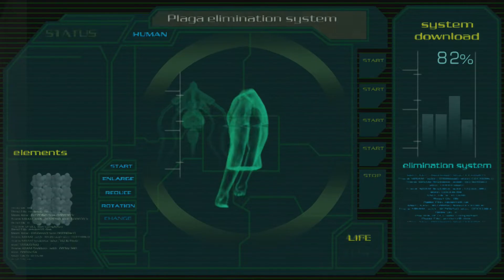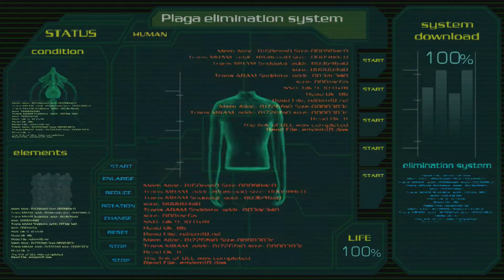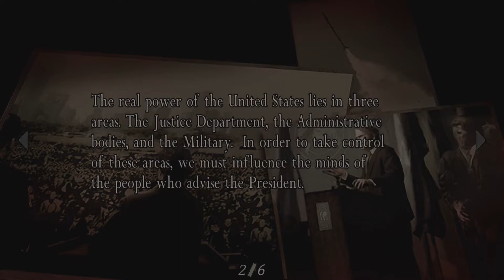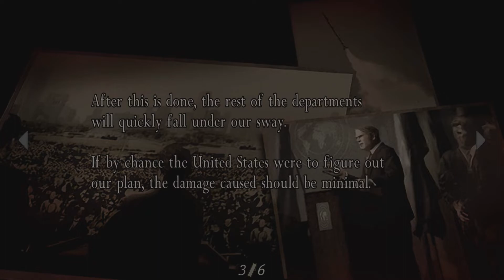Resident Evil 4 #25 - Ashley Williams MD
Mike the chopper gunner goes down like a champ and now it's up to Leon to avenge his death! Then Ashley's amazing surgical skills removes the Plagas from both of them.

Chapters

00:00 Intro
02:18 Looting
03:55 Lover's Spat
05:02 Into the Ruins
08:50 Buenos Dias Muchachos
19:32 Taking Ashley Back
22:31 Merchant
25:25 Down to the Lab
27:54 Ashley Williams MD
29:33 To the Last Place